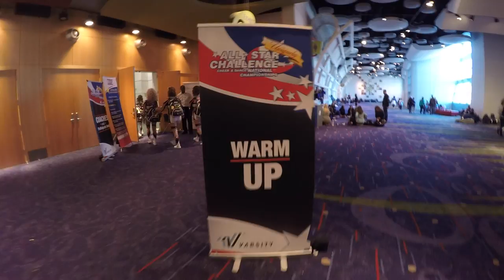Top gun Lady jags - Battle under the big top vlog 2017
Top gun Lady jags - Battle under the big top vlog 2017!! sorry its a bit late! Enjoy!!!